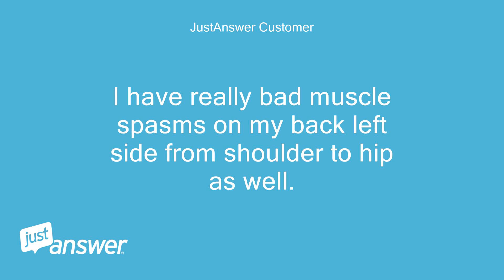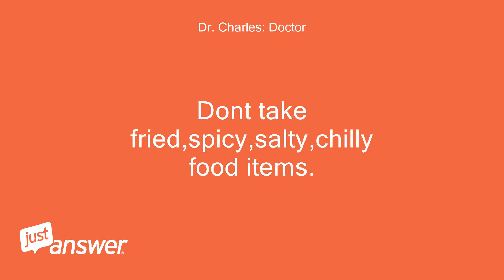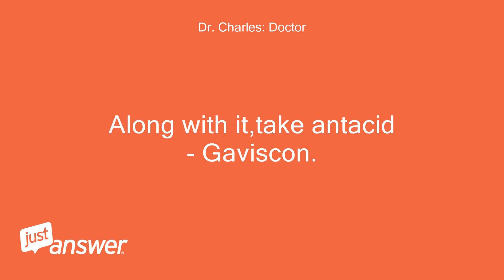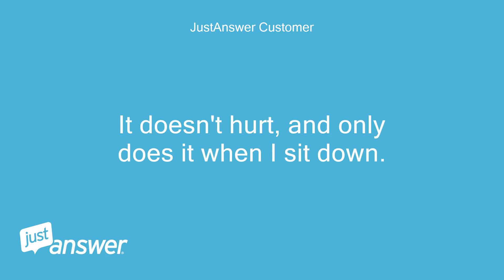I have a tight band feeling around my upper stomach/back. I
JustAnswer Customer: I have a tight band feeling around my upper stomach/back.
JustAnswer Customer: I do have non hpylori erosive gastritis diagnosed by endoscopy.
JustAnswer Customer: There is also sometimes a tingly feeling on the left side of my upper stomach.
JustAnswer Customer: I have really bad muscle spasms on my back left side from shoulder to hip as well.
JustAnswer Customer: Could this pain/tight band be related to the gastritis?
JustAnswer Customer: I'm worried about stuff like MS (tingly, pain, tight band).
JustAnswer Customer: Thanks :) I do have TMJ as well.
Dr. Charles: Doctor: Hello This is suggestive of gastritis.
Dr. Charles: Doctor: It is an inflammation or irritation of the lining of the stomach.
Dr. Charles: Doctor: It is caused by a various causes like physical stresses, social habits, chemicals, and infections,excessive use of Non steroidal anti-inflammatory drugs.
Dr. Charles: Doctor: To get relief from take antacid- Gaviscon.
Dr. Charles: Doctor: It contains alginic acid and sodium bicarbonate.
Dr. Charles: Doctor: Take tab.
Dr. Charles: Doctor: Ranitidine(Zantac) 150 mg twice a day.
Dr. Charles: Doctor: Both these are available without a prescription.
Dr. Charles: Doctor: Nothing to worry.
Dr. Charles: Doctor: Its gastritis only.
Dr. Charles: Doctor: Avoid smoking & alcohol consumption.
Dr. Charles: Doctor: Dont take fried,spicy,salty,chilly food items.
Dr. Charles: Doctor: Avoid those things that irritate your stomach or cause your symptoms to flare up.
Dr. Charles: Doctor: Regards Doctor Charles.
JustAnswer Customer: So the gastritis can cause the back pain and tight band feeling?
JustAnswer Customer: Is the Famotidine OK to take too?
JustAnswer Customer: I just started back taking this.
JustAnswer Customer: I've had this pain for about 3 months.
JustAnswer Customer: How long can gastritis last?
JustAnswer Customer: Thanks for your help.
Dr. Charles: Doctor: Yes,tight band feeling can be due to gastritis & other gastric problems.
Dr. Charles: Doctor: The muscle spasms and back pain can be due to myositis that is inflammation of muscular tissue.
Dr. Charles: Doctor: Yes,famotidine is Ok.
Dr. Charles: Doctor: It has the same function.
Dr. Charles: Doctor: Along with it,take antacid- Gaviscon.
Dr. Charles: Doctor: It will provide relief within 3-4 days.
JustAnswer Customer: I'd like a 2nd opinion on the tingling in upper stomach.
JustAnswer Customer: It doesn't hurt, and only does it when I sit down.
JustAnswer Customer: Just wondering if it could be just the gastritis?
JustAnswer Customer: Thanks!
Dr. Anil: Doctor (MD): The symptoms you describe can indeed be due to gastritis as suggested by the Dr .
Dr. Anil: Doctor (MD): Charles .
Dr. Anil: Doctor (MD): At the most your doctor may advise an ultrasound abdomen as a precautionary measure to rule out any hepato - biliary pathology like gall stones .
Dr. Anil: Doctor (MD): But gastritis can indeed be the cause of above symptoms .
Dr. Anil: Doctor (MD): I hope this helps